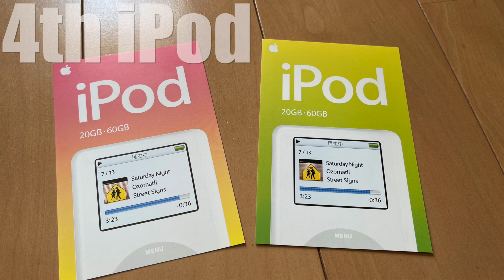【iPod】Jobsも悩んだ？混迷の第４世代iPod！クリックホイール搭載・時代はカラーへ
◉関連動画
2021年に蘇るiPod 5th Gen！壊れたiPod 5th修理しつつ、新液晶・SD化！テラポッドを目指す